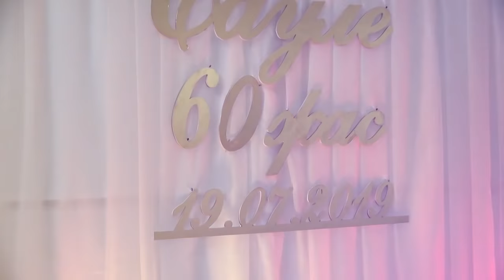Сауле 60жас 1часть